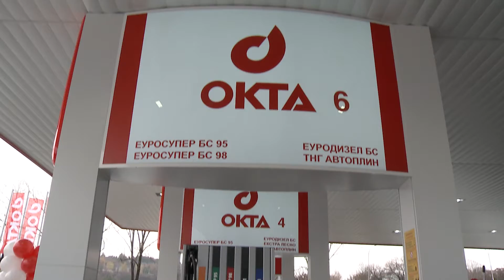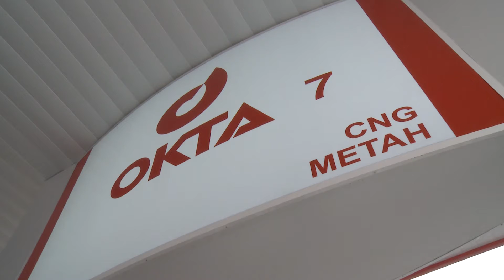ОТКА со нова бензинска станица во општина Гази Баба